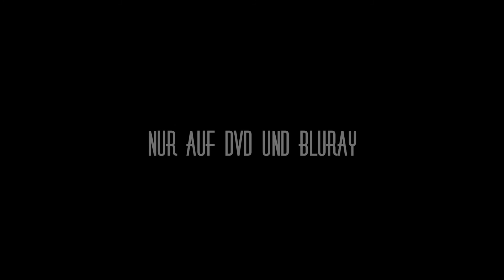Trailer Mashup - Star Wars: Episode VII mit Orchesterfahrt nach Polen 2016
Hier ist der Trailer für die Orchesterfahrt von der 9. bis zur 13. Klasse der Rudolf-Steiner-Schule Loheland nach Berlin, Frankfurt Oder und Posen.